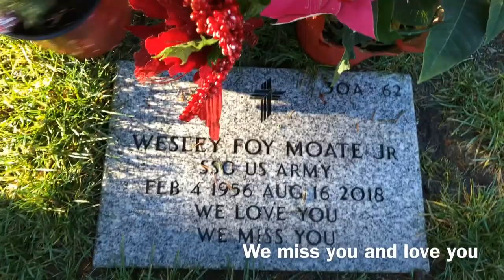Rest In Heaven Dad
It’s our first Christmas without my dad. I am in Tacoma, Washington with my mom and boys for us all to be together for the holidays. We wishing everyone a very Merry Christmas